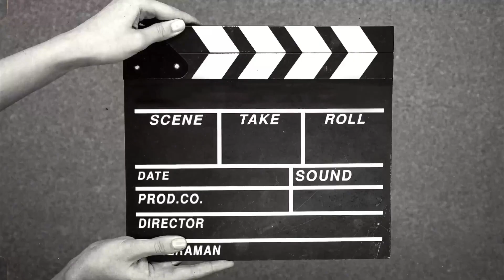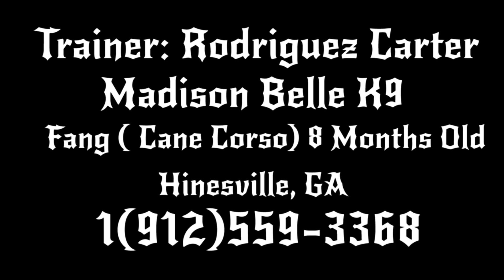Cane Corso Black Panther ( Fang) Home Invasion Protection Dog Training @ 8 Only months Old..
Home Invasion Protection Dog Training With 8 Month Old Cane Corso Pup.